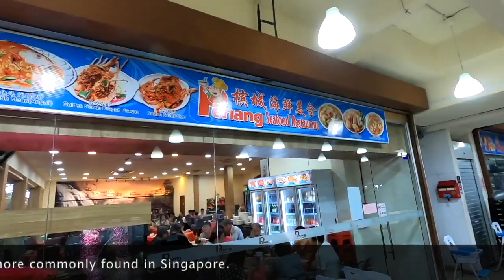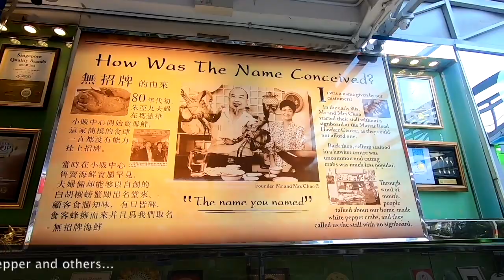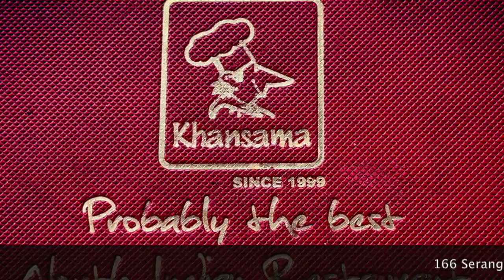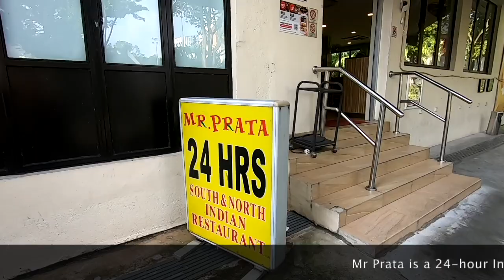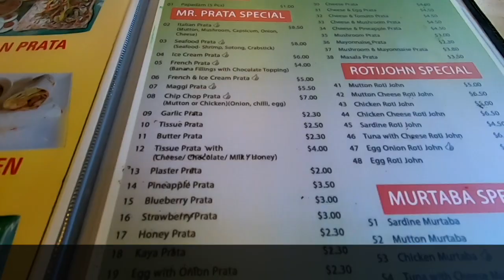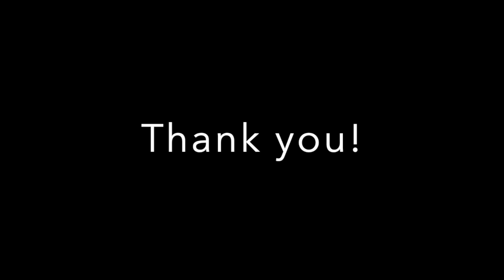Four Places To Eat In Singapore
Four of my favourite places in Singapore for good, cheap food.